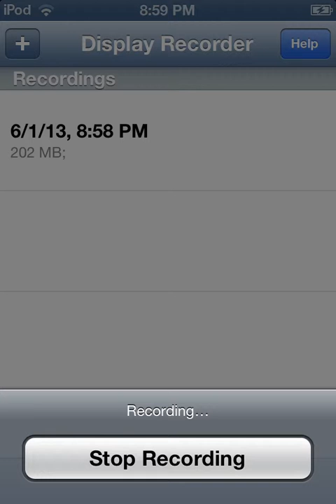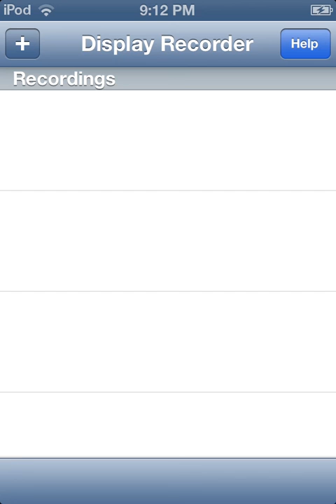Minecraft pt 5 PE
Hi. Amy again.